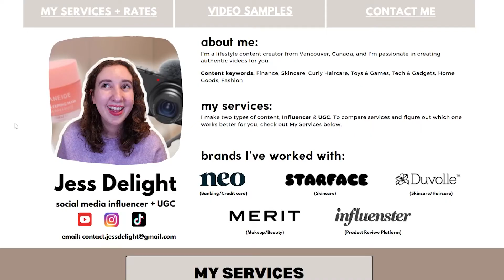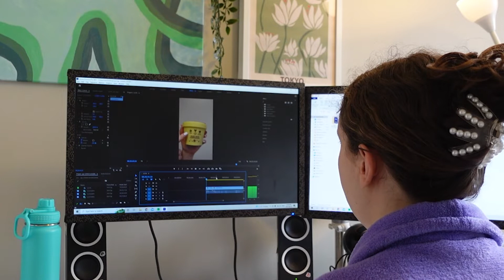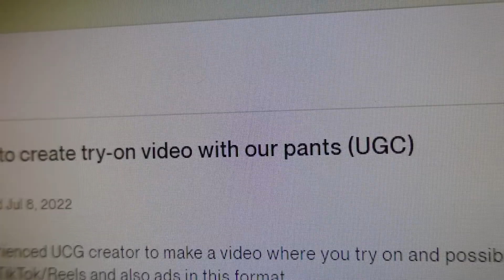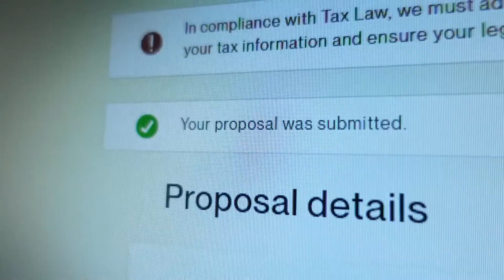I tried to Become a UGC Creator in 1 Month. Here's What Happened (Making $$, Getting Ghosted, etc.)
I spent a month building my UGC portfolio, and trying to gain clients to work with on Upwork, and I vlogged the entire thing. In this video I share with you my entire process, some important things I learned along the way, and my results. Starting any type of business isn't easy - I was filled with self doubts all along the way, but I overcame them.

Shop my Affordable UGC Setup*:
Tripod (similar to my Insignia one)
Tripod Phone Mount
Sony ZV1 Vlogging Camera
Microphone for voiceovers
Lapel mic

❤ timestamps
0:00 - why I felt like this video was important to share
1:51 - part I: creating a portfolio
2:50 - part II: filming sample videos (don't rush into this step like I did lol)
3:59 - part III: applying to a few jobs on Upwork (and having self doubt)
5:54 - hearing back from the first batch of clients
6:53 - Part IIII: final results & wins/losses

country: Canada, eh!